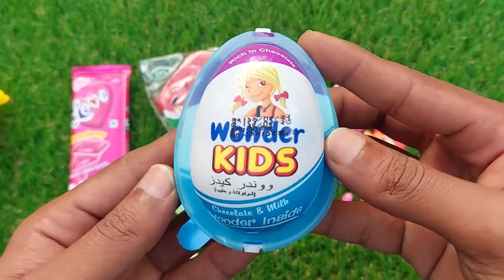Some Lots of Candies Unpacking ASMR | Chocolate | Kinder Joy Surprise Eggs | Lollipops